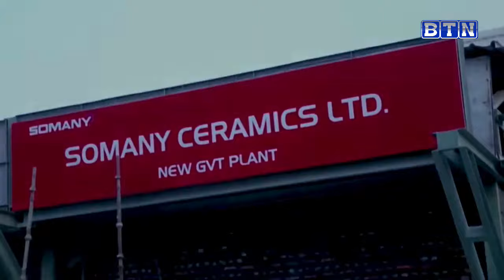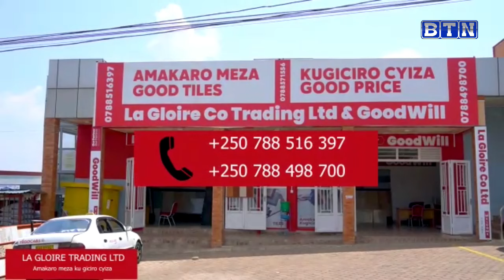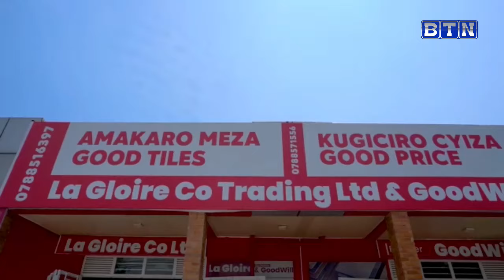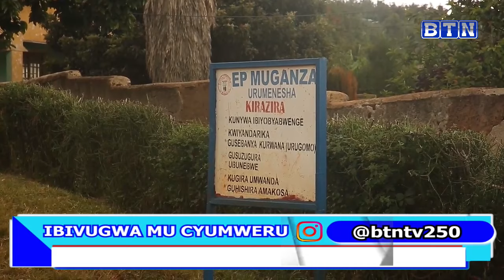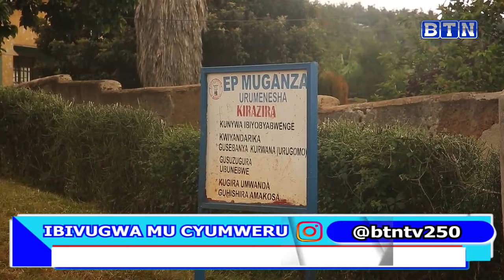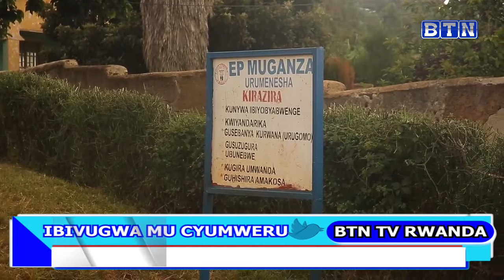IBIVUGWA HAGATI MU CYUMWERU:08/11/2023